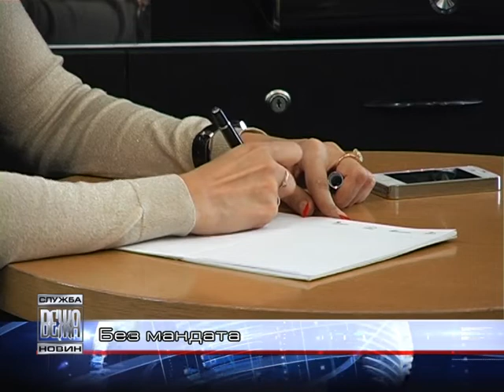040 Без мандата